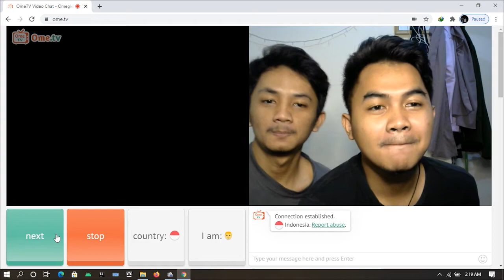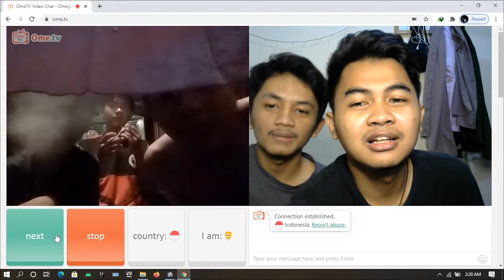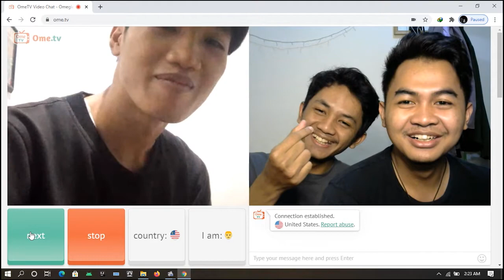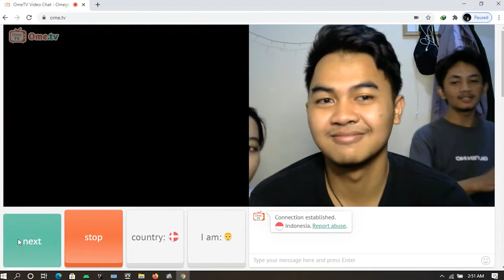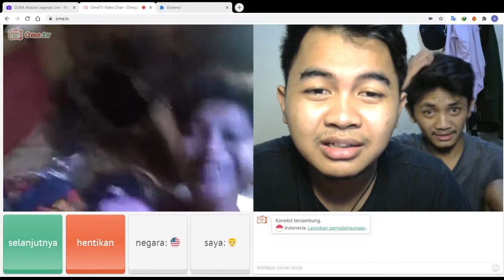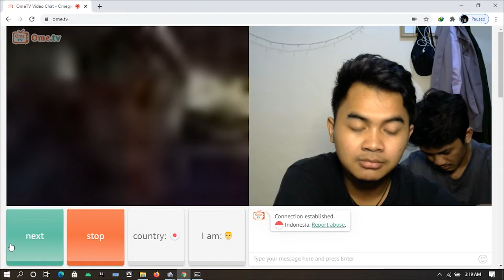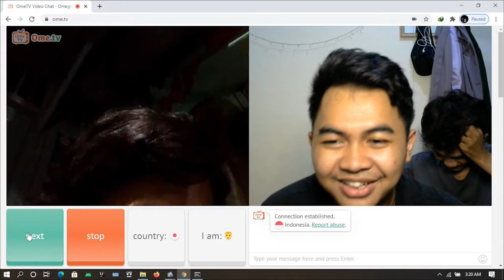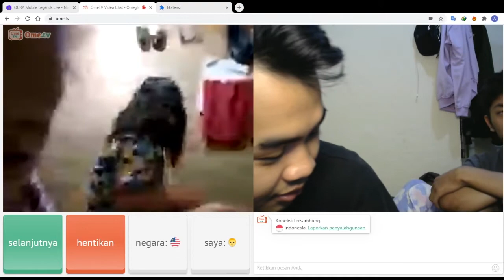Ketemu oppa korea di ome tv || sampai orang-orang yang bikin ngakak - OME TV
Pada video kali ini kita akan bermain ome tv. ketemu orang oran aneh, lucu, bikin ngakak, ketemu uus KW, sampe ketemu oppa korea!!